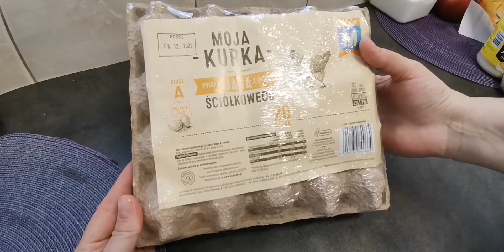Закупка продуктов в Польском магазине biedronka 🐞